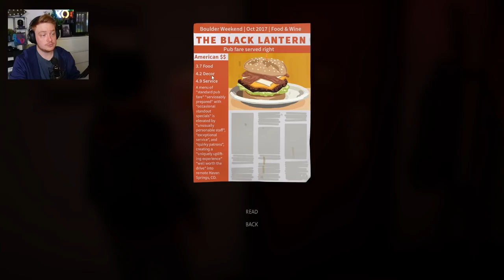Eka työpäivä täynnä käänteitä - LIS: True Colors #3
Headset: Logitech G Pro X Wireless
Webcam: Logitech 4K Brio / Stream cam
Näppäimistö Logitech G915 TKL
Hiiri: Logitech Pro X Superlight